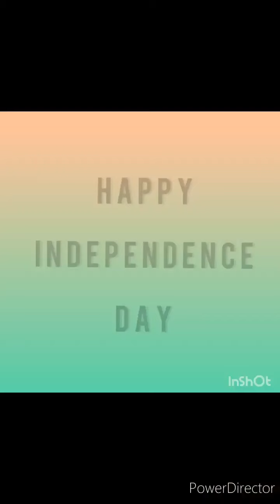Arwachinians Celebrate the 74th Independence day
"Let there be Freedom in mind, soul and body; Faith in your words and Pride in your nature."